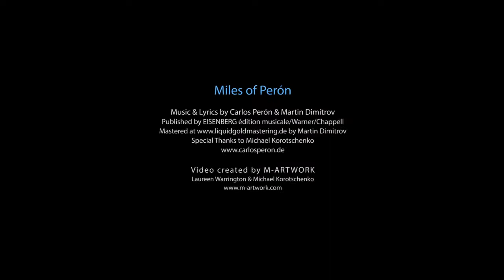CARLOS PERÓN - Miles Of Perón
The title track from the new album "Miles Of Perón" by ex-Yello member Carlos Perón, out digitally via Dig Music Norway and as a special limited edition CD edtition via Zone 30 Records from Germany!

INFO IN ENGLISH (Info in German further down!):

Jazz Nouveau

Carlos Perón's album MILES OF PERÓN

feat. Martin Dimitrov
Carlos Perón travelled around 2009 in Bulgaria in search of supernatural music talents. During a dinner with a typically Bulgarian national menue at the "Blue Club" in Sofia, the music advisor Zack Jelesoff,  introducing to Carlos the composer Martin Dimitrov. After sipping some shots of Rakia, Dimitrov pulled out his MacBook and played to a round of his new compiled sound visions. The innovative kind of the music creation, made mr. Peron eager. He invited him later in one of his studios to play out together a new album. The choice fell on the Greenhal studio, in the snow-covered Eiffel at this time, near of the world-famous Nürburgring, where Carlos drives from time to time the north loop.
After an year of hardcore production, the team finally reached it's goal - a CD of 9 original pieces, called "Miles of Perón".
Now it's already out, represented by "Dig Music", Norway, and people can start cleaning their ears for this high end production.
Some epic instruments and voices were activated in the Greenhal studio, including:
Carlos Perón: Vocals, Roland SH3A, Roland SH 101, Casio SK5, ARP 2600, Synth I AKS 80, historical handmade analogue filters, and the unique single piece creation - Golden Pharaoh Warmer
Martin Dimitrov: Vocals, Virus indigo, Nordlead virtual analogue, Quasimidi Sirius, Quantec 2492 yardstick, analogue and digital synthesis, bass and percussions

Guest singers and musicians:
Sergio Gutiérrez y Sanchez: Trumpets
Mike Henderson: Organ, Grand piano
Azrael Neeraj: Sitar
Ali Baba Omar: Saxophones
Wumbo Jackson: Guitars
Canan Sezgin Geylan: Vocals
Yana Kamenova: Vocals
Steff Angelova: Vocals

Comments:
Carlos Perón: Jazz is freedom and revolution at the same time and the permanent revolution helds the freedom. The style of the album "Miles of Perón" is called "Jazz nouveau", inspired by the cuisine nouvelle from Paul Bocuse.
To compose, arrange and mix music is like a high cookery.
A bad mix is comparable with an oversalted plate of pasta.

Martin Dimitrov: Jazz is the right way to encode real information into the music.
Its a life pulsation with endless possibilities..
c. In 2013 David Lichtfeld

GERMAN INFO:

Jazz Nouveau

feat. Martin Dimitrov

Carlos Perón bereiste 2009 Bulgarien auf der Suche nach supernatürlichen Musiktalenten. Beim essen eines typisch bulgarischen Nationalgerichtes im Blue Club in Sofia, stellte der Musikberater Zack Yelesoff, Carlos den Komponisten Martin Dimitrov vor. Nach reichlich Rakia, zückte Dimitrov seinen MacPro hervor und spielte der Runde seine neu erarbeiteten Klangvisionen vor. Die innovative Art der Musikschöpfung, begeisterte Perón. Er lud ihn in später in eines seiner Studios ein, um gemeinsam ein neues Album einzuspielen. Die Wahl fiel auf das Greenhal Studio, in der damals verschneiten Eifel, nahe des weltberühmten Nürburgrings, wo Perón ab und an die Nordschleife fährt.
Diese Instrumente und Stimmen wurden im Greenhal Studio aktiviert:

Carlos Perón: Vocals, Roland SH3A, Roland SH 101, Casio SK5, ARP 2600, EMS Synth I AKS 80, historische Filter, golden Pharao warmer

Martin Dimitrov: Vocals, Virus Indigo,  Nordlead virtual analog, Quasimidi Sirius, Quantec 2492 Yardstick, analogue and digital synthesis, basses, percussion

Gastsängerinnen und Musiker:

Sergio Gutiérrez y Sanchez: Trumpets, Mike Henderson: Organ, Grand Piano, Azrael Neeraj: Sitar, Ali Baba Omar: Saxophones, Wumbo Jackson: Guitars, Canan Sezgin Geylan: Vocals, Yana Kamenova: Vocals and Steff Angelova: Vocals

Kommentare:

Carlos Perón:  Jazz ist Freiheit und Revolution zugleich, wobei die permanente Revolution die Freiheit erhält. Der Stil auf dem Album „Miles of Perón" heisst „Jazz nouveau" angelehnt an die cuisine nouvelle von Paul Bocuse. Musik komponieren, arrangieren und mischen ist wie hohe Kochkunst. Ein schlechter Mix ist vergleichbar mit einem versalzenen Teller Pasta.

Martin Dimitrov: Jazz is der richtige Weg, echte Information in Musik zu wandeln.
Jazz ist ein Puls im Lebensfluss, mit endlosen Möglichkeiten.

c. 2013 David Lichtfeld